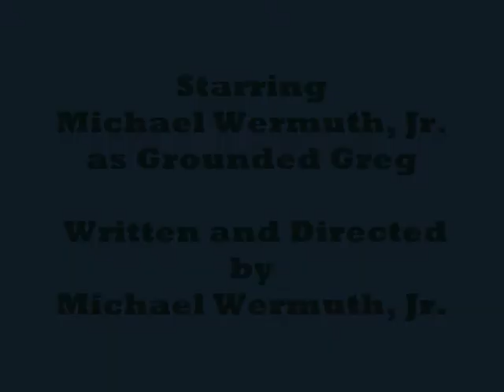Grounded Reviews: Blazing Saddles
Grounded Greg reviews Blazing Saddles. Was it worth being grounded over?